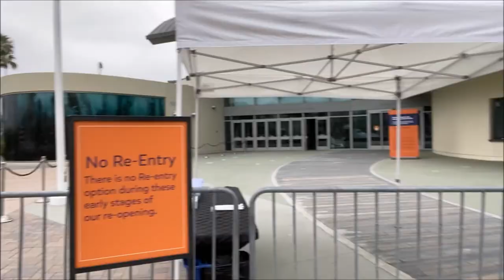Aquarium Of The Pacific Tour | 11,000 Animals To See | Long Beach, California | Travel Guide 🎧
The Aquarium of the Pacific, on a 5-acre site. The aquarium has 11,000 animals and 500 species. The  fish you see is a big guy swimming with a bunch of little fish around him. There is a Sea Otter Habitat, home to southern sea otters; the giant Pacific octopus tank; and Diving Birds, and puffins. Other species on display include Japanese spider crabs, jellyfish, and sea anemones.

Admission- Adult $34.95 Children $24.95 Seniors $31.95.
Open 9:00 a.m. to 6:00 p.m. every day of the year, except Christmas Day. 💓